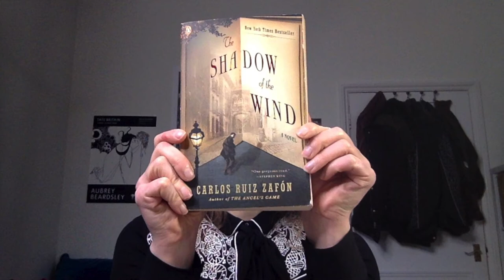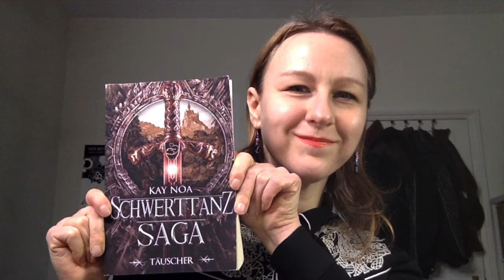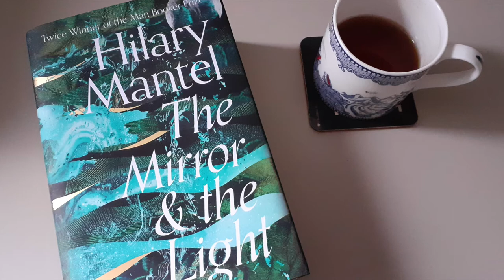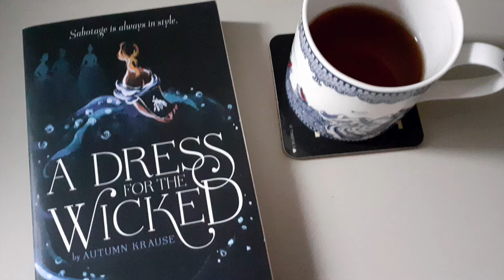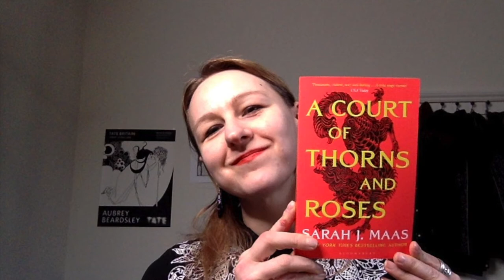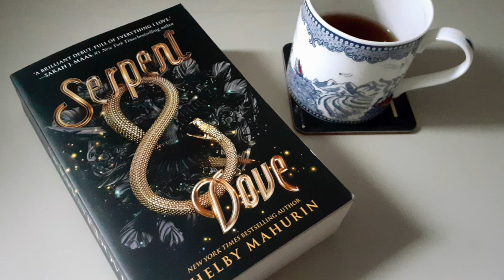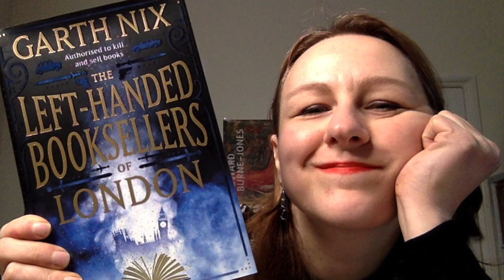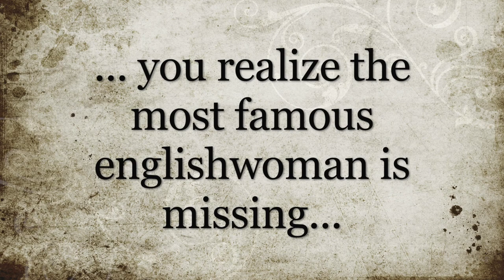Huge Book Haul!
This is the first book haul on my channel!!!